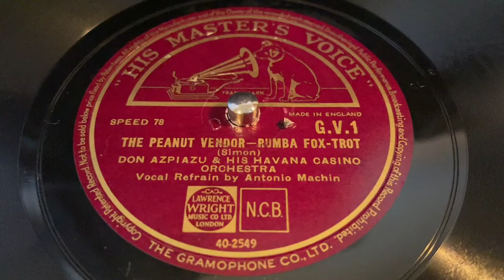Don Azpiazu - The Peanut Vendor - 78 rpm - HMV GV1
And his Havanna Casino Orchestra.
Vocals by Antonio Machin.
Made in UK for export, 1950 (?).
Recorded in 1930.
Matrix: A62152
Flip: True And Sincere Love.